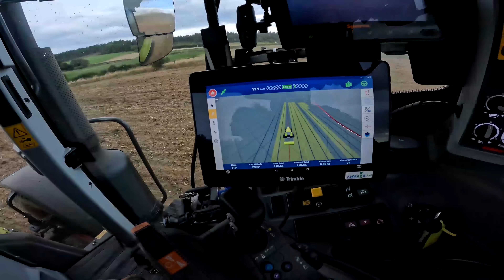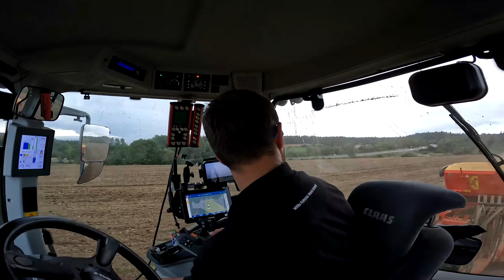Mondiaux enduro, ensilages maïs, semis de prairies, tracteur de la CUMA arrivé